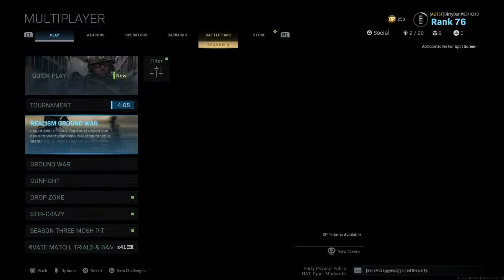Modern warfare live stream with the bois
Snap- A.crock98